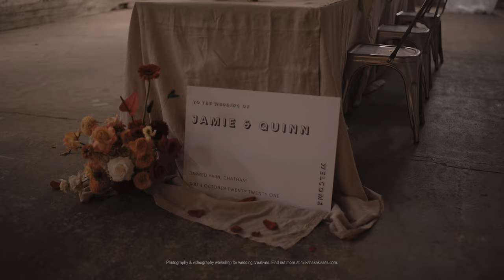New York Loft Elopement Style Wedding Workshop | Photo + Video Workshop (DJI RS2, LUMIX S1H)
New York Loft Elopement Vibes 🗽 A little preview of some of the contemporary mood at yesterdays workshop - watching this industrial space become transformed with dramatic drapes took my breath away 😍 Don’t miss the behind the scenes over on my stories - a huge thank you to our attendees & suppliers who smashed it yet again!

SUPPLIER INSTAGRAM
Workshop: @milkshakekissesworkshop hosted by @pierragphotography_ & @russellkentnicholls
Venue: @dockyard.chatham
Concept & Design: @pinkpalmsevents
Florist: @cactiandwildflower
Furniture: @thelittleweddingwarehouse
Stationer: @petalandpaperco
HMUA: @abitaylorbride & @liliamullinger_hmua
Bridal Dresses: @charliebrear
Tableware: @maisonmargauxltd
Models: @lea_joyce @r_osiemae @josephinehengstwerth @the_grios_ldn
Draping: @boomtingbunting
Shoot assistants: @sparkaliceweddings @moseandweddings @_abstractevents

Gear used:
In my bag: Helios 44-2M 58mm, Samyang/Rokinon Cine Primes (24/35/50/85mm), Sigma 24-70mm f/2.8
Stabilised on a DJI RS 2 + DJI 3D Focus System

Russell Kent Nicholls
MilkshakeKisses.com